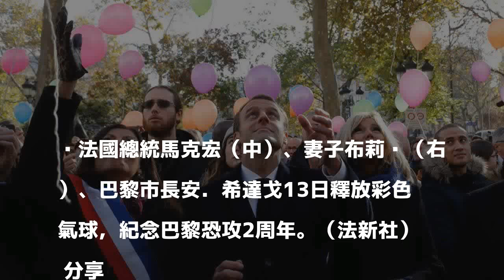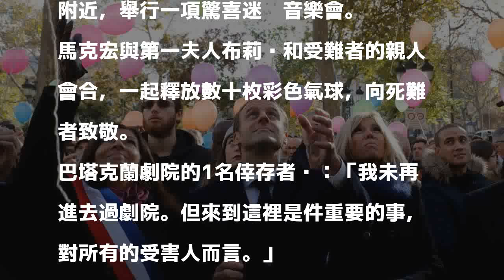釋放彩色氣球 法國紀念巴黎恐攻2周年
法國總統馬克宏（中）、妻子布莉姬（右）、巴黎市長安．希達戈13日釋放彩色氣球，紀念巴黎恐攻2周年。（法新社） 分享

發表評論評論如下。